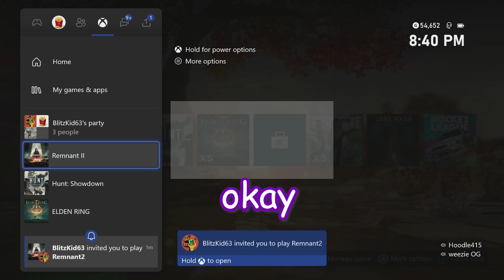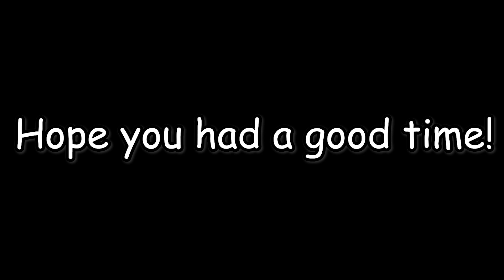3 Morons attempt Remnant 2 - FUNNY MOMENTS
Remnant 2 is a soul's like meant for you and your friends.